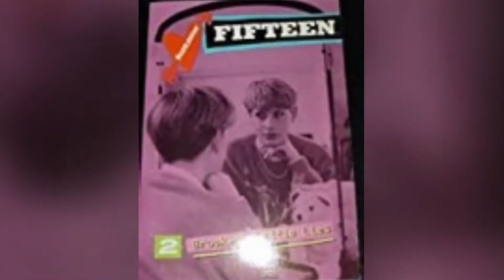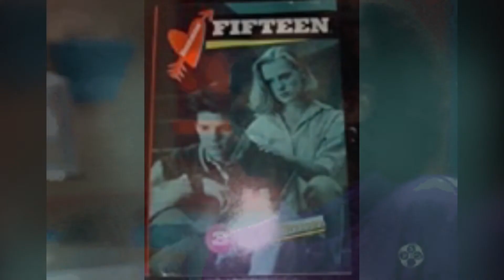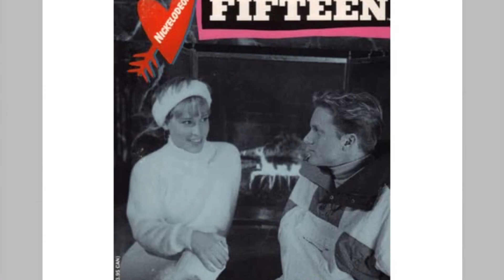Tribute To Nickelodeon’s Fifteen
Song By Conway Twitty Fallin’ For You For Years